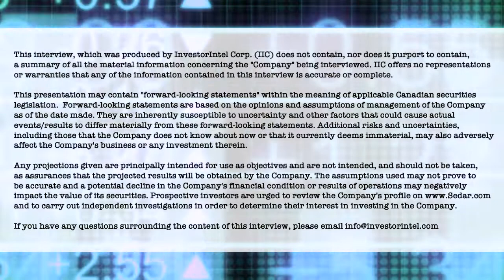Steve Saviuk on Valeo Pharma’s TSX Listing and Q1-22 revenues of $4.2 million, up 128% over Q1-21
In a recent InvestorIntel interview, Tracy Weslosky interviews Valeo Pharma Inc.’s (TSX: VPH | OTCQB: VPHIF) Founder, CEO and Director Steve Saviuk about Valeo’s first quarter 2022 results. Highlights include Q1-22 revenues of $4.2 million, up 128% over Q1-21 and Q1-22 gross margins of $1.4 million, up 266% over Q1-21. Valeo started trading on the TSX earlier this week.

In this InvestorIntel interview, Steve comments on the positive impact of Redesca and Enerzair on Valeo’s revenues and margins, and how he takes Hesperco daily. Touching on the public reimbursement process in Canada, Steve provides an update on Valeo’s $25 million convertible debenture financing and increased interest from institutional investors.

About Valeo Pharma Inc.

Valeo Pharma is a pharmaceutical company dedicated to the commercialization of innovative prescription products in Canada with a focus on Respirology, Neurodegenerative Diseases, Oncology and other specialty products. Headquartered in Kirkland, Quebec, Valeo Pharma has the full capability and complete infrastructure to register and properly manage its growing product portfolio through all stages of commercialization.